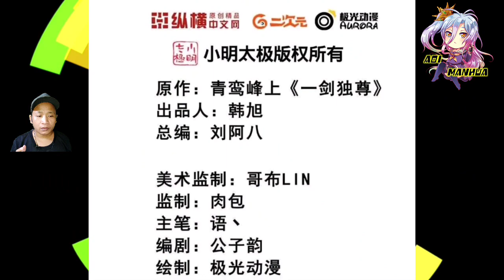[ENGLISH] Separated Again ~ One Sword Dominated Chapter 302 ~ Aoi Manhua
COPYRIGHT / LICENSING